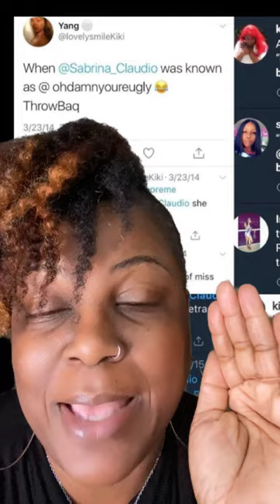Sabrina Claudio is STILL Cancelled…TO ME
Not sorry but Sabrina Claudio is still cancelled